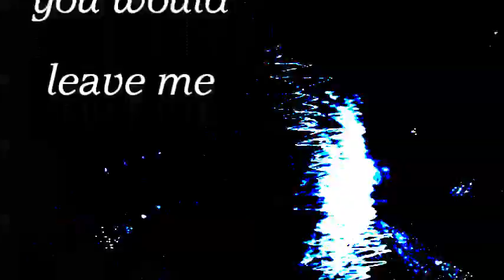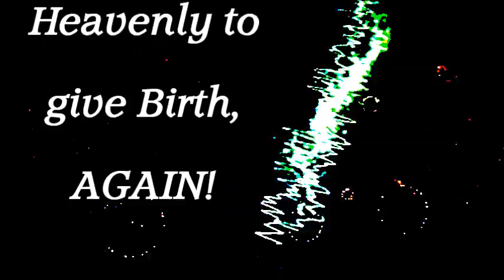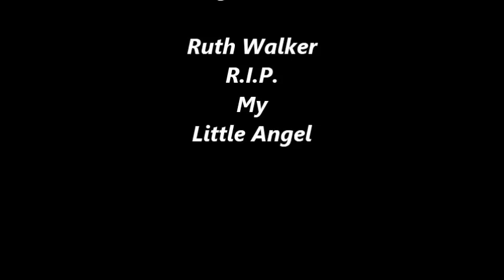Saliva My Good-Bye's by Ruth Walker R.I.P. MY SON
A loss of a child is a painful, lonely, guilt, loss of a part of yourself that shall never, ever be returned, and, a deep hole with-in yourself that can never, ever be filled, no matter how you try. At a young age of 30 8/16/09 I learned my Boy passed.  I shall never forget His loss. R.I.P. my son David Daniel Walker